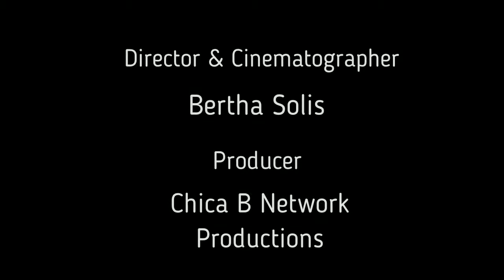Rajas con champinones y costillas de puerco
Hoy vamos a cocinar algo muy delicioso y facil de hacer espero se animen hacerlo .